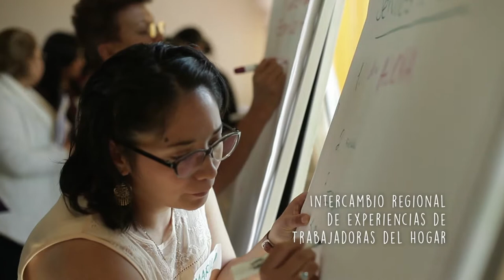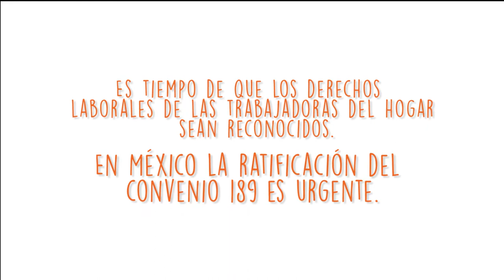Los derechos laborales de las trabajadoras del hogar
Este video fue realizado en 2017 por La Sandía Digital para el Instituto de Liderazgo Simone de Beauvoir (ILSB) con el fin de promover la ratificación en México del Convenio 189 de la Organización Internacional del Trabajo (OIT), el cual garantiza que las trabajadoras del hogar tengan los mismos derechos que cualquier trabajador/a.

Discriminación y condiciones indignas son muy comunes en el ámbito de las trabajadoras del hogar. En México 2.4 millones de personas son trabajadoras del hogar y 9 de cada 10 empleadas domesticas no cuentan con seguro medico, no tienen acceso a guarderías y no tendrán pensión, ni retiro. El convenio 189 de la OIT garantiza que las trabajadoras del hogar tengan los mismos derechos que cualquier trabajador/a y urge que México lo ratifique.